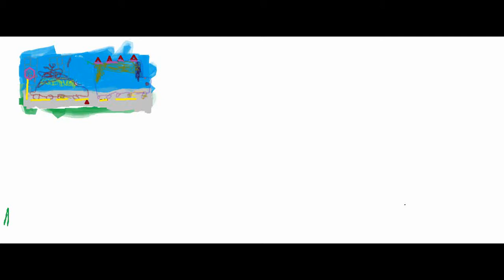3e année: Le pays riche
Le Président des États-Unis a beacoup d'argent. Il peut dont amener ses enfants au parc, au cinéma et à la plage. Diaporama de M-A.M.